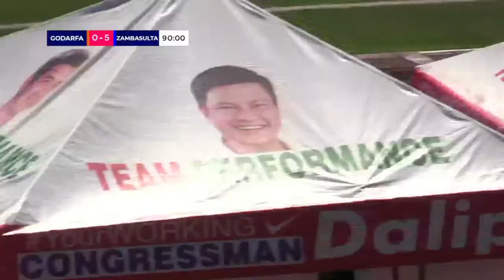PFF U19 Boys National Championship - Second Division - Golden Davao RFA vs. ZAMBASULTA FA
It's the final day in the PFF U19 Boys National Championship Second Division - Visayas-Mindanao National Group Stage as Golden Davao RFA battle ZAMBASULTA FA!